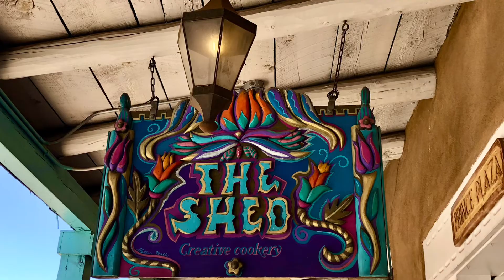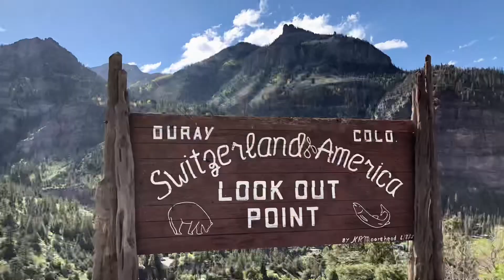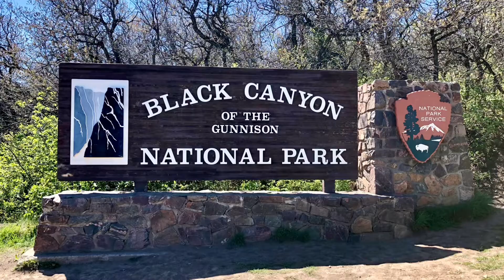New Mexico and Colorado